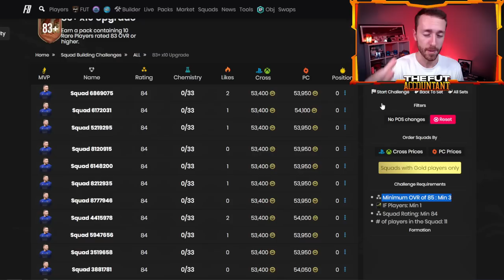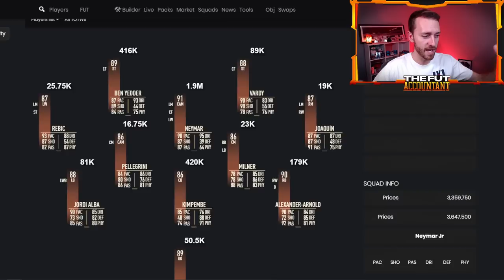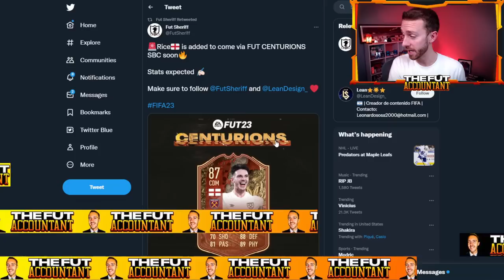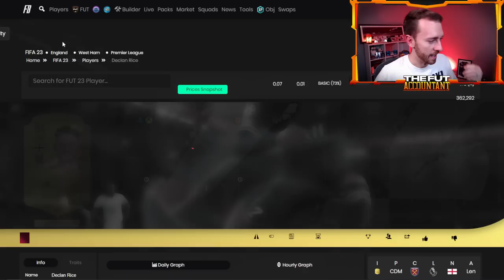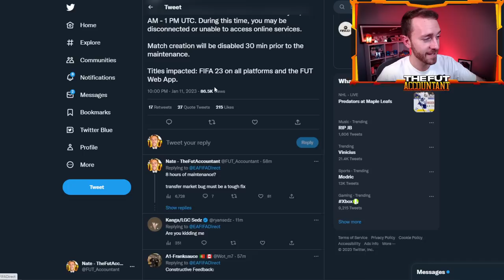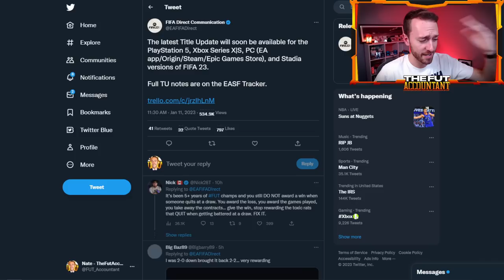Can We SKIP Right to TOTY?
Can we skip to the good part? TOTY is what we're all looking forward to on FIFA 23 ultimate team but a Team 2 of FUT Centurions stands in the way. In today's video we take a look at the current state of the market in FUT 23 and how things could shake out today on Thursday with a potential loading screen and leaks for a Centurions Team 2!